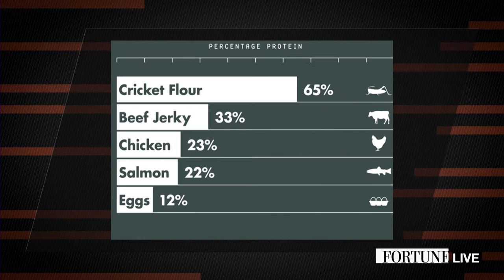How Exo Convinced Investors to Buy in on Bugs | Fortune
The company makes protein bars—out of cricket flour.